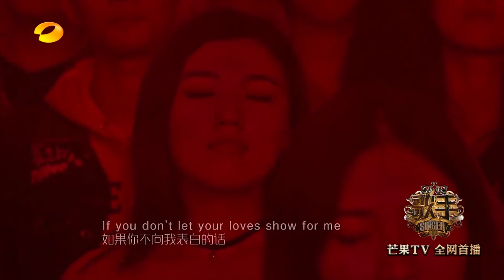《歌手2018》 郁可唯 演唱串烧 - 纯美之声悠扬乐韵 - Singer 2018【歌手官方音乐频道】 HD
00:00 飞鸟与鱼
05:20  旧梦
11:15  影子

《歌手2018》YouTube更新时间：北京时间 每周五
《歌手2018》是湖南卫视推出的音乐竞技节目，由湖南卫视节目中心制作。首发歌手为汪峰、Jessie J、李圣杰、张韶涵、张天、李晓东；
补位歌手为李泉、华晨宇；腾格尔 郁可唯
踢馆歌手为苏诗丁、KZ Tandingan、霍尊

节目每期邀请专业歌手之间进行歌唱竞赛，并提供平等竞技舞台。
《歌手2018》于2018年1月12日起每周五20:00在湖南卫视首播，由张韶涵担任该节目的首位女性音乐串讲人。